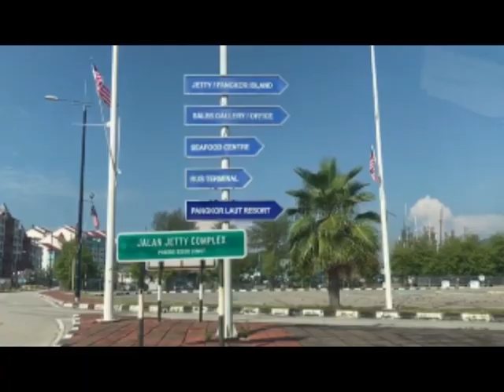PULAU PANGKOR (Documentary Project) (TAMADUN ISLAM DAN TAMADUN ASIA PROJEK VIDEO)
Our team has go to Pangkor Island. We have a visited many interesting places on the island of pangkor such as batu bersurat, kota belanda, masjid seribu selawat and others .. the pangkor island has also been declared as a duty free island .. Do comment below for your thoughts !

LECTURE :
Sir Oummar Nor Aman Bin Othman

Team Project :
Ahmad Azezurrahim Bin Hasni (I19304247)
Nurul Najwa Atikah Binti Mohamad Azman ( I19304201)
Nur Hazwani Husna Binti Noor Azian (I19304157)
Nur Amirah Binti Abdul Aziz
(I19304188)
Wan Muhammad Lutfi Shah Bin Zaidi (I19304171)